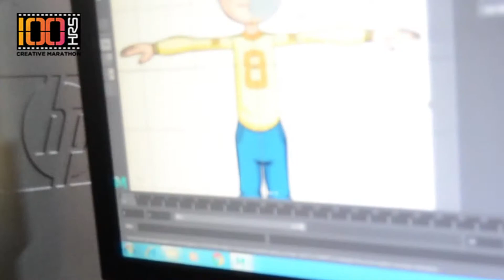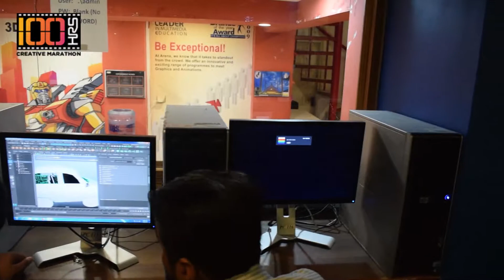DAY 2 ARENA GLOBAL ANIMATION MARATHON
THE GLOBAL ANIMATION MARATHON COMPETITION
ARENA MULTIMEDIA NAZIMABAD